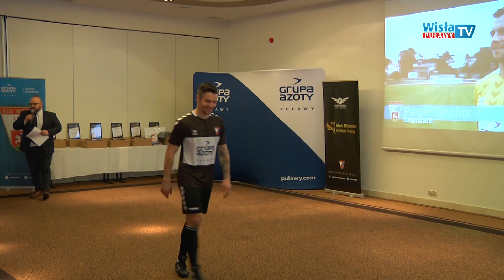WISLA TV - Prezentacja zespołu Wisły przed runda wiosenną